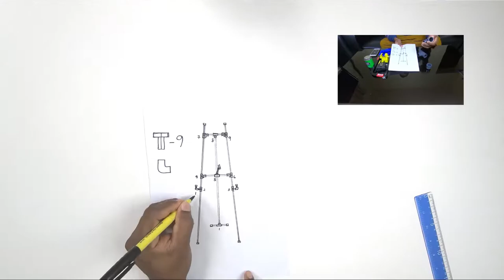අඩු මිලට PVC painting stand එකක් ගෙදරදීම !!DIY PVC Art Easel for cheap | Easy Home Made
DIY PVC Art Easel for cheap  |  Easy Home Made  |